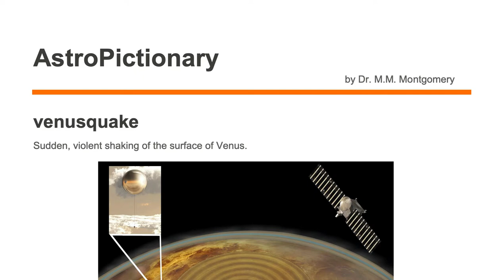venusquake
AstroPictionary
Astronomy Vocabulary